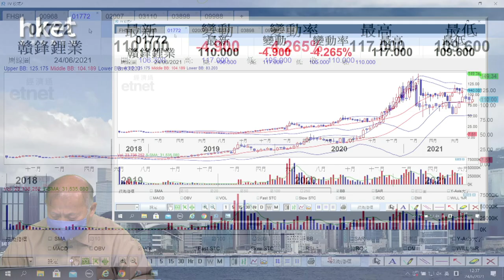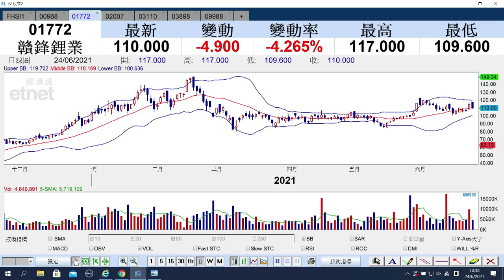【石Sir午市閒談】（精華）贛鋒鋰業（1772）逆市下挫 策略如何？